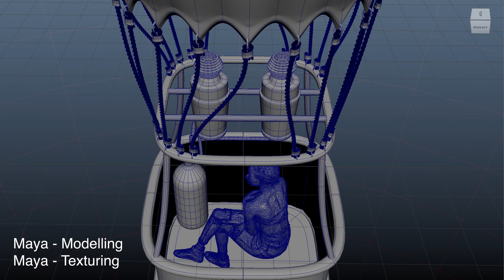MA VFX - Term 1 Showreel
Here is my term 1 showreel with a variety of projects and practices I have done in the course so far.